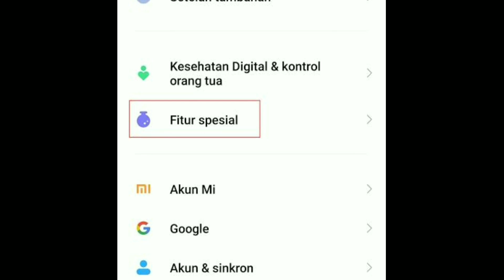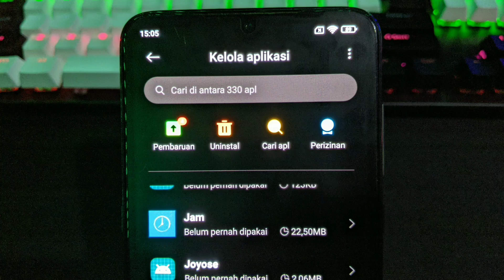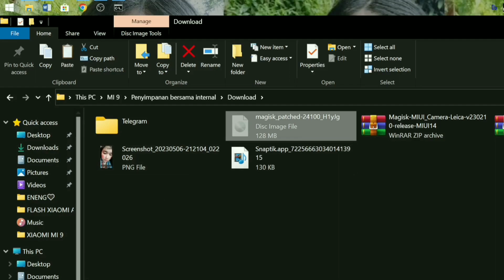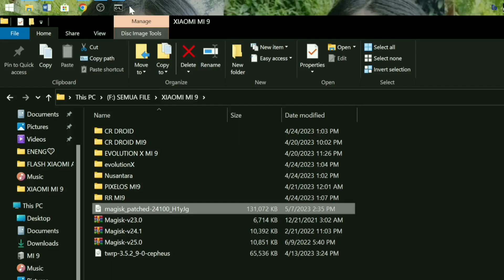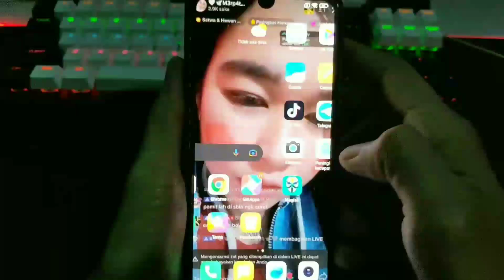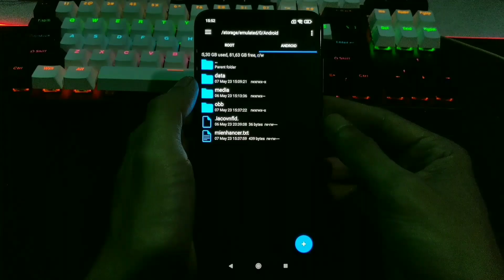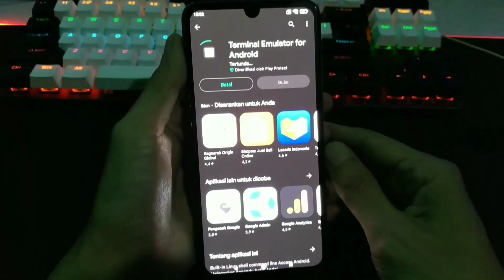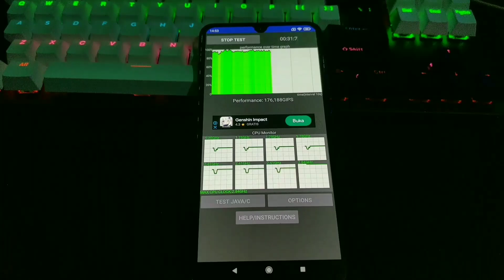MemeUI Enhancer! Performa Modul Magisk Xiaomi 2023!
MemeUI Enhancer is Power Of Xiaomi Magisk Modules 2023